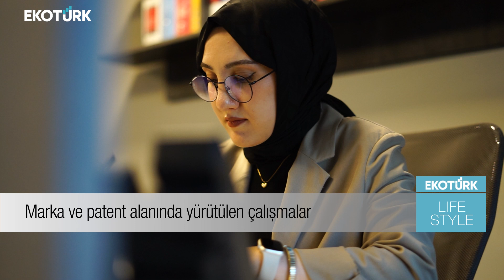EVREKA PATENT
EVREKA PATENT KURUCU ORTAK BEKİR GÜVEN VE FİRMA YÖNETİCİ ORTAĞI AV. ALİ KÜÇÜKŞAHİN